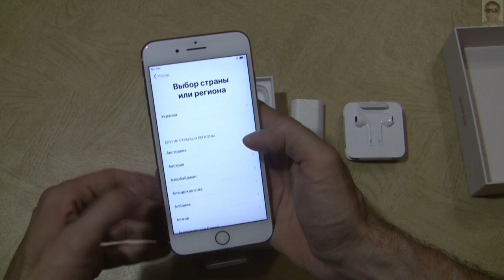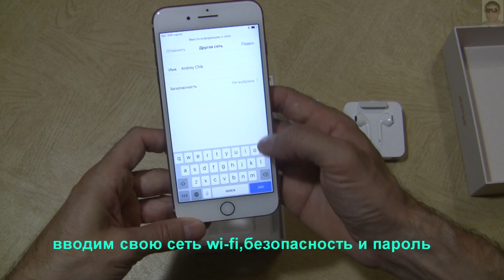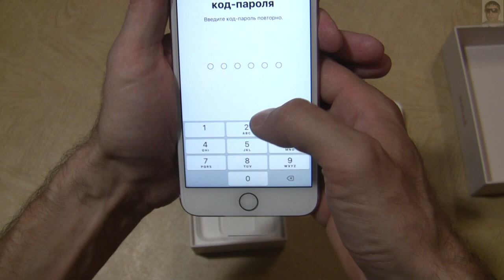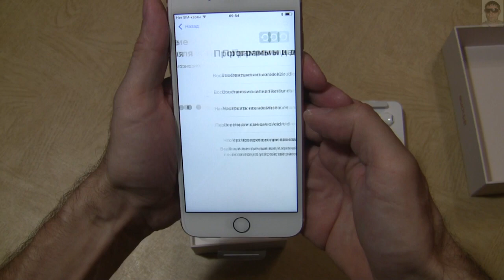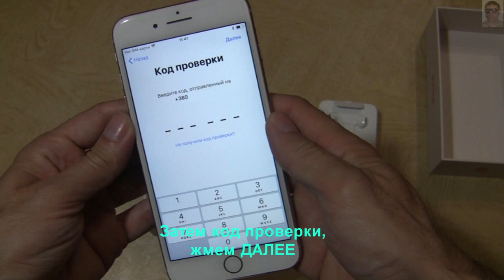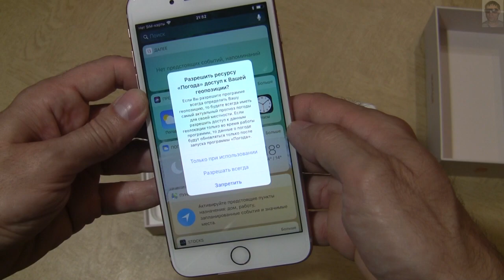Распаковка и первое включение iPhone 8 Plus+Активация